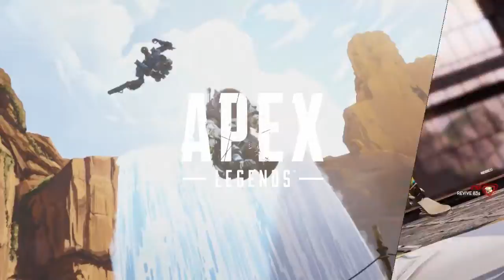ApexLegendsMontageII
If You Want To Be In A Video Join My Ps4 Community Witch Will Be Gamerpex